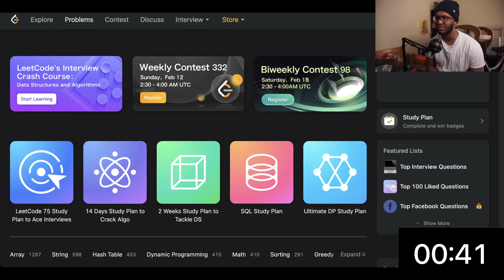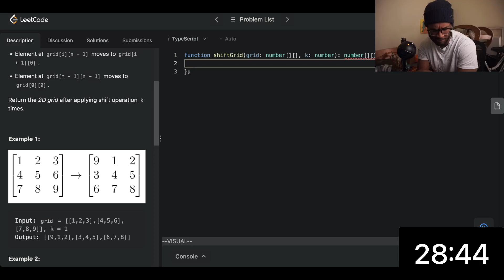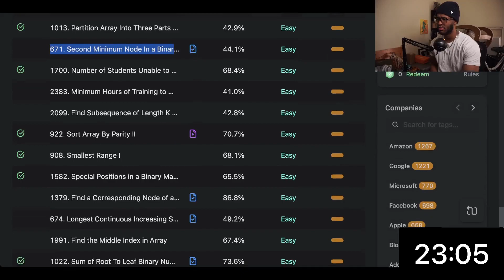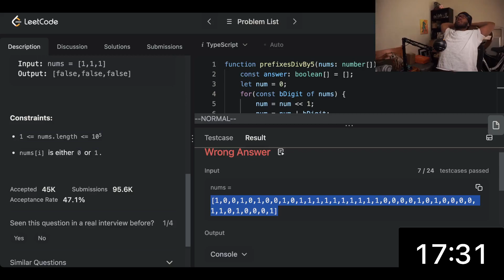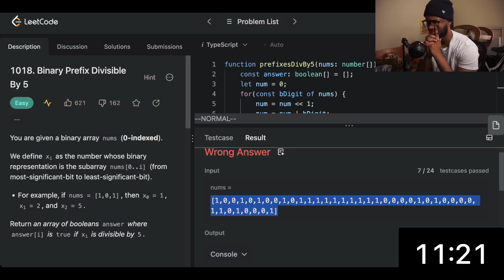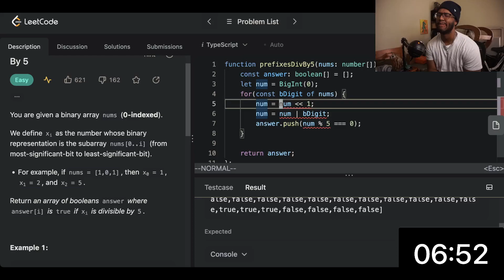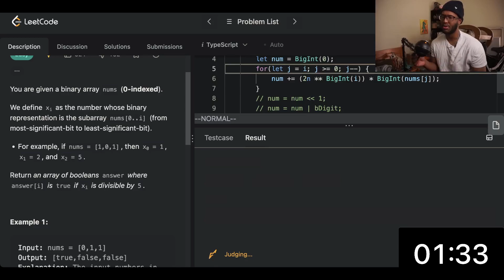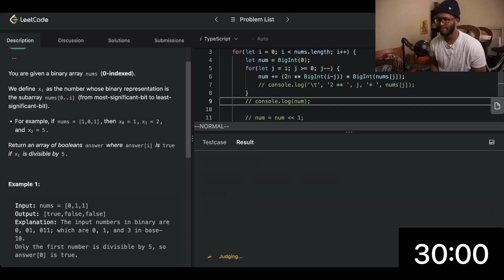LeetCode Everyday - Day 242 - Halfway done